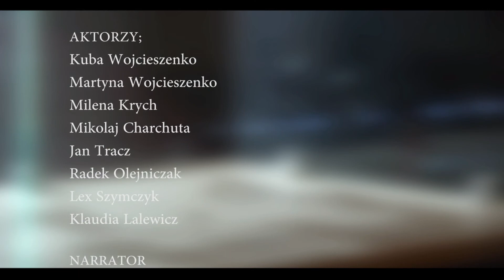Interkamp 2017 - Turnus III - Obóz Filmowy "Prawda w miłym towarzystwie"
Pokaz finałowy twórczego obozu Interkamp organizowanego przez Biuro Turystyki Aktywnej Kompas z Gdańska.